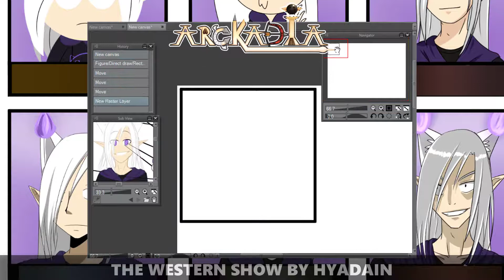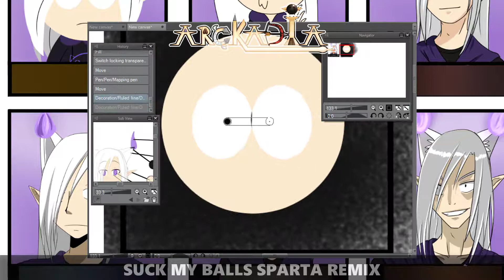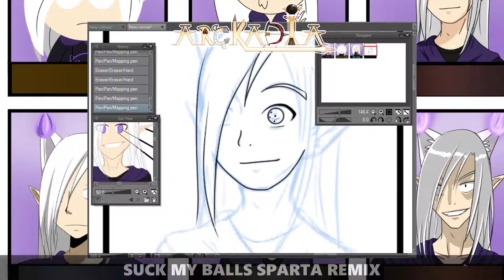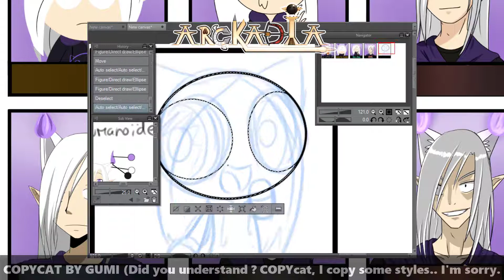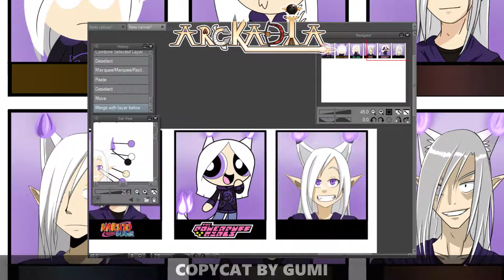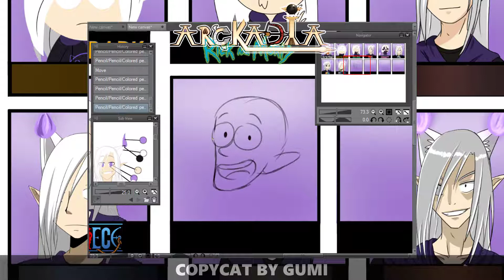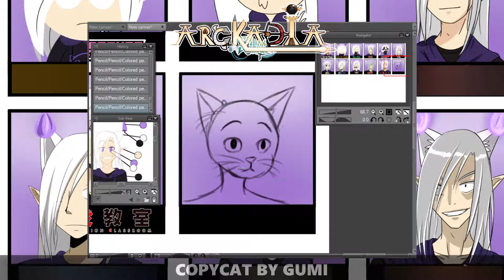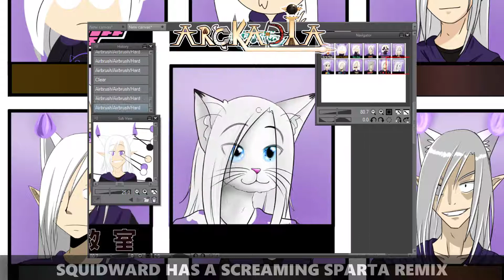[SP] 12 ART STYLE CHALLENGE WITH STAN (#140)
Hi, this is my  140th speedpaint. I hope you like it and don't forget to post a comment and a like !
Time : 5h02
Tools : Clip Studio Paint EX /Camtasia 9 / Wacom intuos pen & touch medium
I'm sorry for the One Piece style, I forgot to record..